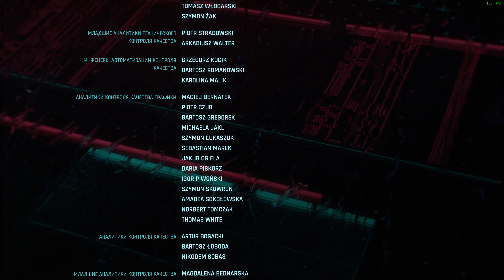Cyberpunk 2077 Секретная Концовка